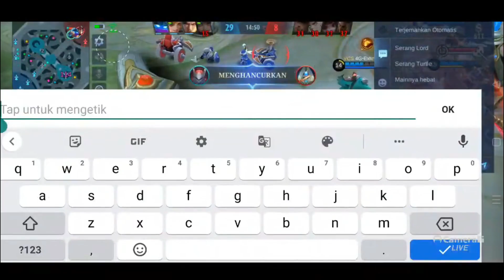GROCK BIKIN LAWAN 1 LANE TIDAK BERKUTIK | GROCK DAMAGE BUILD 2022 - MOBILE LEGENDS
Untuk terus support channel ini .